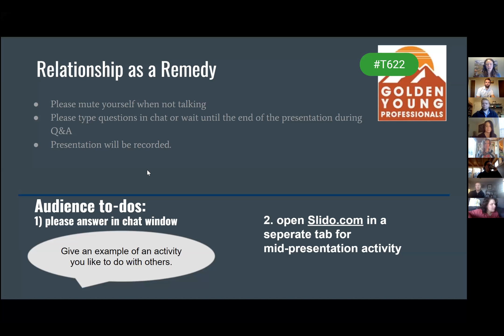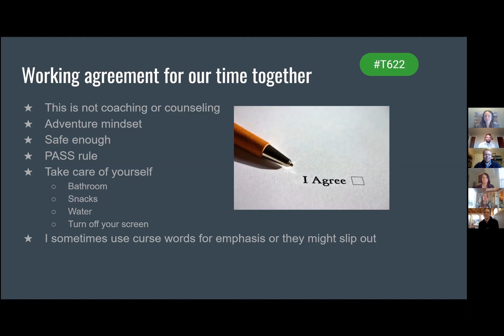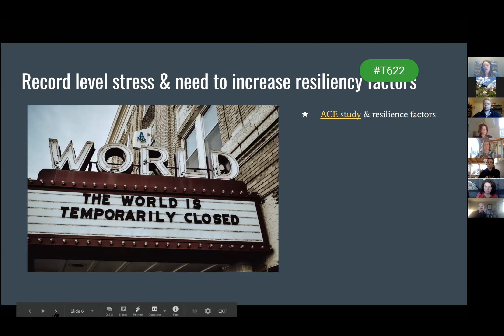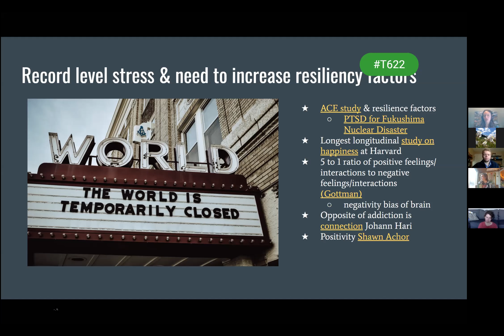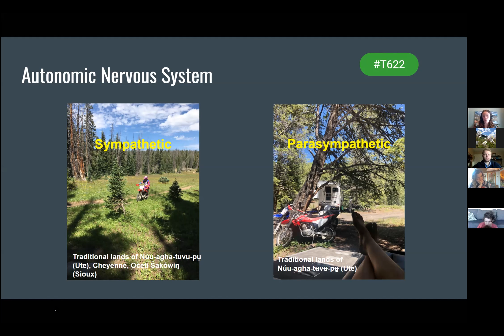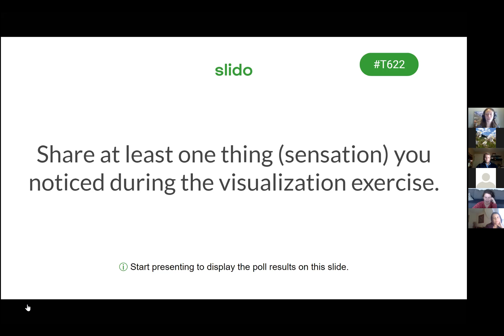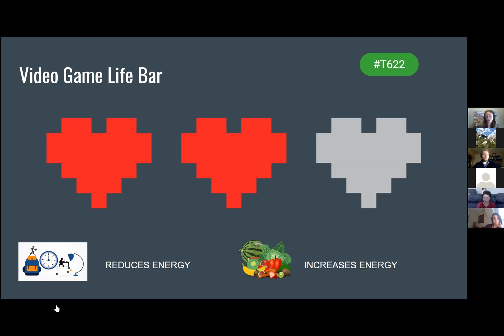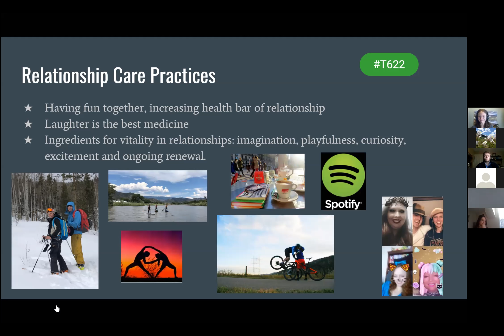Relationships as a Remedy (and a tool for transformation)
Melissa Tilleman Ryan (she/her/hers), licensed professional counselor with Cambium Counseling in Golden joins Golden Young Professionals (GYP) to talk about Relationships as a Remedy. During this virtual workshop, Melissa shares practical tools and daily practices to increase the sense of "we" and team in their relationships with others which has the potential to greatly increase their effectiveness in responding to current and future challenges as well as, increasing the overall positive vibes in their life.